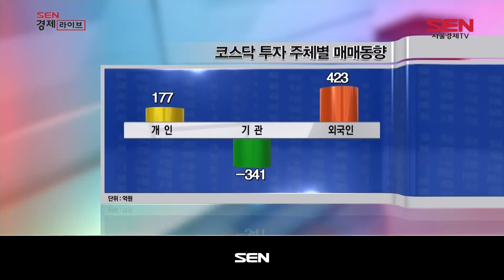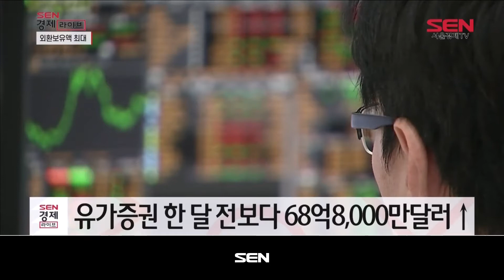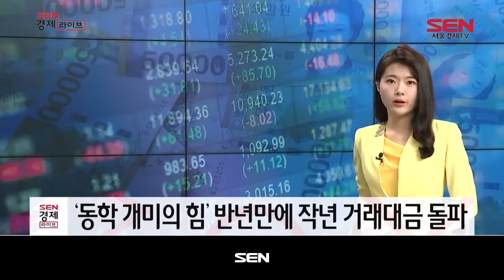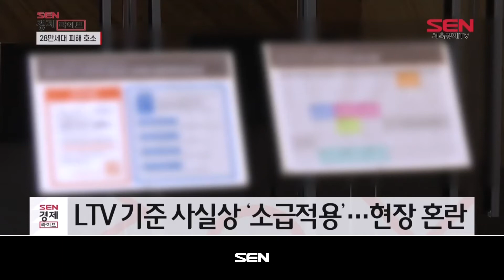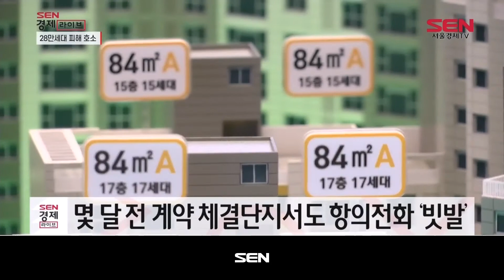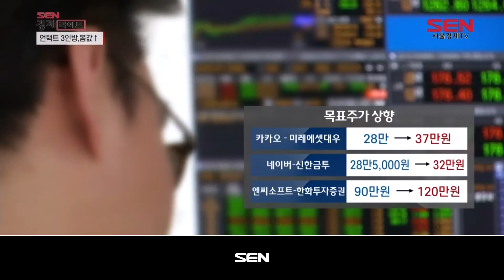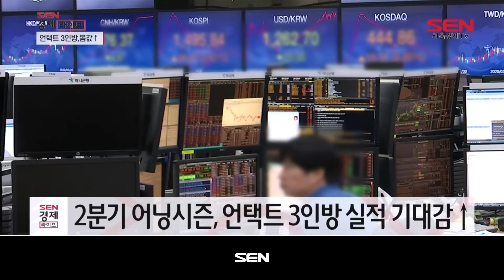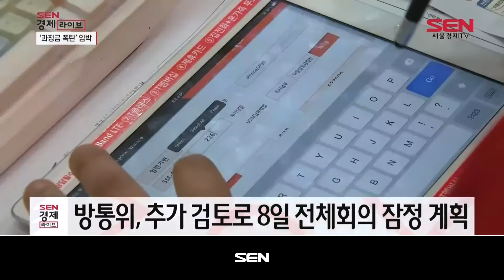SEN 경제라이브_76회_20200703